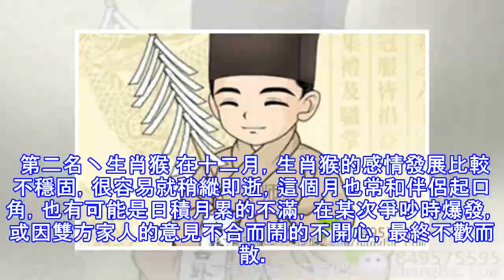小心小心再小心!十二月有「感情危機」的生肖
感情若是出現了危機，那一定是令人擔心不已，甚至會食不下咽，不過談戀愛難免會有這樣的情況。今天小編就要告訴你，十二月最有可能發生感情危機的生肖。有上榜的人也別太擔心，記得多與對方溝通丶互相體諒丶包容即可化解! 第四名丶生肖狗 在十二月，生肖狗的戀愛能量不是特別旺盛，你常覺得對方不重視自己。另外，也有可能跟你談戀愛的對象丶或你遇到的異性，都只是抱著玩玩的心態，你感受不到對方的真心誠意，這使你有些挫折感，不過往好的方面去想，或許這能為你在日後識人上多了一層經驗。 第三名丶生肖牛 在十二月，生肖牛特別期望能與另一半定下來，也很嚮往婚姻生活，只是你的感情發展頗為戲劇性，有可能是因為家長反對，或是對方忽然...
源: pixpo